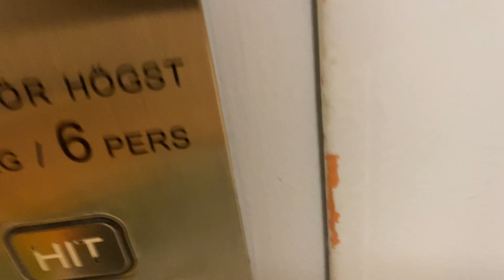Twins😍 we know how to get dad out😂he's just a camera man😘we do what we want❤️